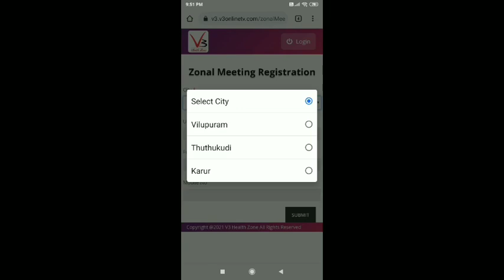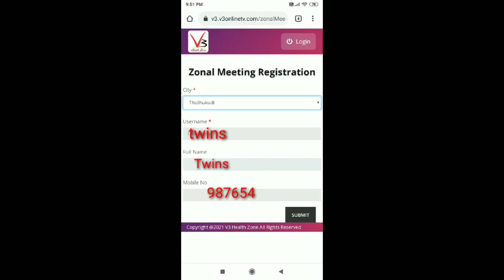V3 online TV zonal meeting register செய்வது எப்படி ? |How to register zonal meeting in V3 online TV